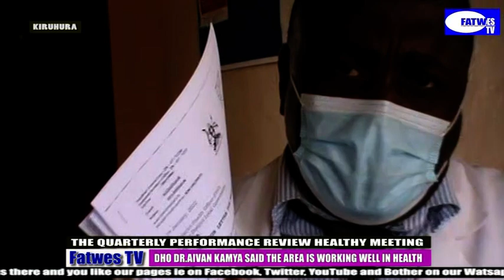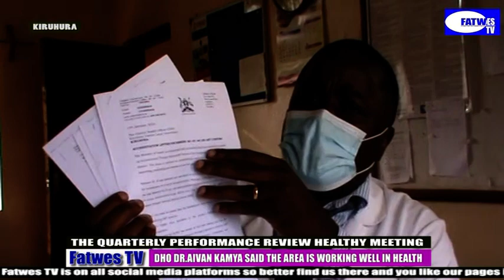Kiruhura District Quarterly Performance Meeting was held and the DHO told them that they are okay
Kiruhura District Quarterly Performance Meeting was held and the DHO told them that Kiruhura is fine in healthy department

The District Healthy Officer (DHO) Dr.Ivan Kamya told stakeholders that Kiruhura District is leading in healthy services in whole country so they should continue senstising themselves on how it should be mantained.

The meeting which was held at the District headquaters attended by the sub county chairpersons, sub county Healthy Bosses, the District chairman LC5 Dan Mukago Ruteteebya, District CAO Kiberu, Seith Mwetware the District Speaker as the same as representing Kanyaryeru as their councillor